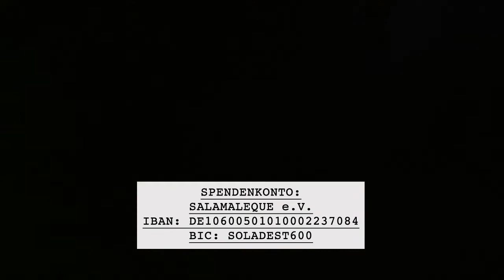Happy Sierra Leone 2014 (German)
Seit 2012 gibt es Salamaleque Dance Projects in Sierra Leone.
Salamaleque organisiert Tanzprojekte, bietet Tanz- & Traumatherapie und versucht zu helfen, wo Hilfe benötigt wird.

Spendenkonto:
SALAMALEQUE e.V.
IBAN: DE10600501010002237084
BIC: SOLADEST600

Leiter: Heidi Rehse
Produktion: Zenomuzik Film & Videoproduktion